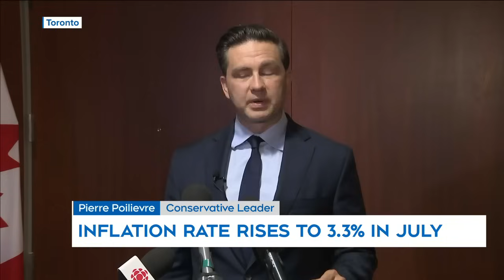Pierre Poilievre bemoans the cost of living in Toronto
Conservative Leader Pierre Poilievre is in Toronto where he is discussing the need to tackle inflation.